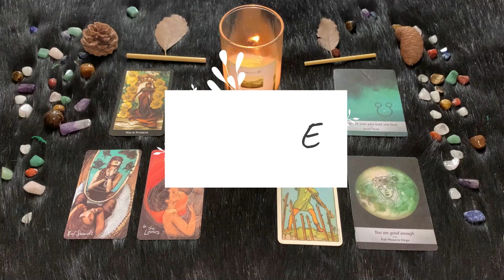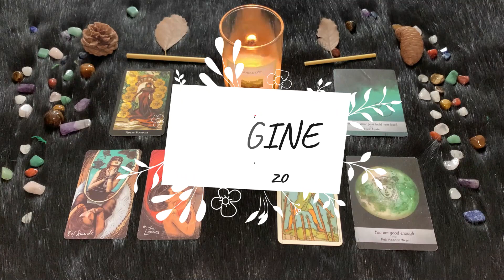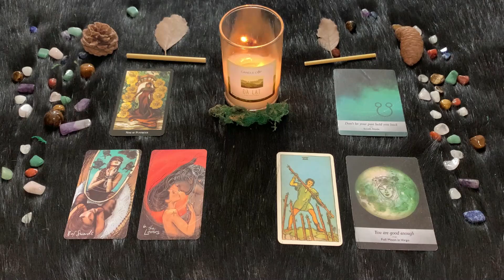| Giovedì 3 Marzo | Oroscopo Paolo Fox | Vergine | Ipersensibili con la Luna nel segno